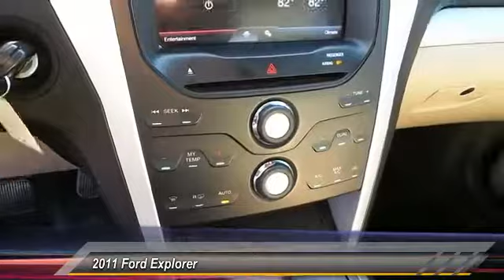2011 Ford Explorer Lubbock TX 3652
2011 Ford Explorer 4WD 4dr XLT

Tejas Motors
3701 Ave Q

NOTITLE